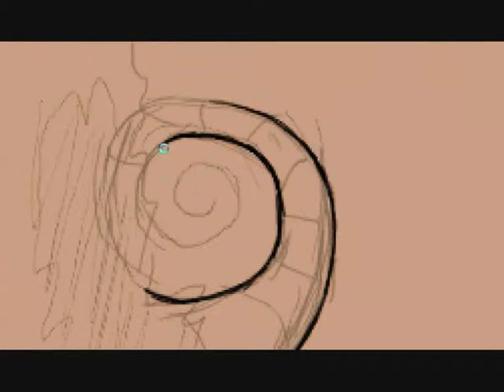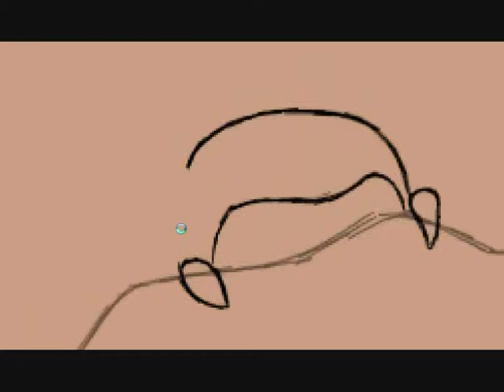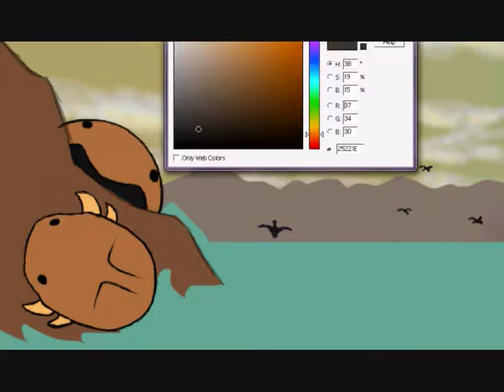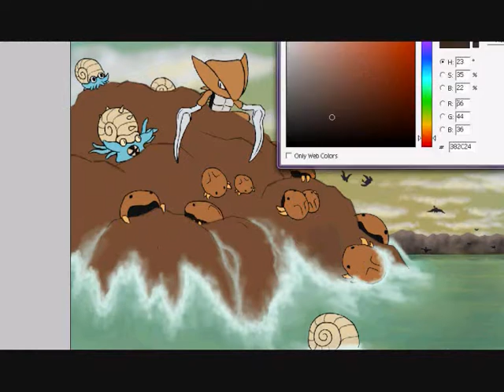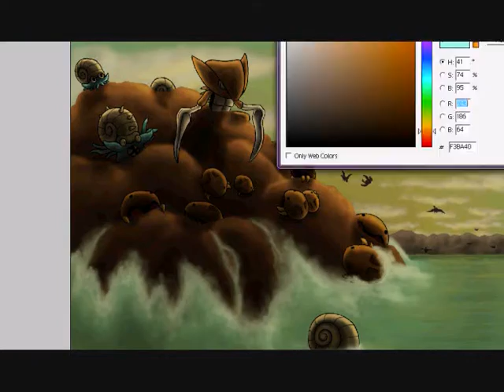Drawing 'Prehistoric Kanto'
I started a little project. To draw all the fossils in each region :D And they shall all be recorded. So the rest will come later this year.
I had really fun drawing the Kabutos and Aerodactyls~

Drawn with Tablet and Photoshop Elements
Kabuto, Kabutops, Omanyte, Omastar and Aerodactyl : Pokemon
Art: Me

Youtube Audio Song: Grass by Silent Partner